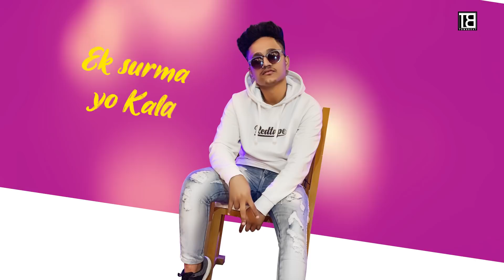Loot I KB Haryanvi (Lyrical Video) | Dean Nayak | MP Sega | Town Beat I New Haryanvi Songs 2021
DM & Town Beat presents a new Haryanvi song 2021 'Loot' by KB Haryanvi. The music is composed by Dean Nayak and lyrics are penned by KB Haryanvi.

Link for Insta Reel-

Singer - KB Haryanvi
Music & Mix Master - Dean Nayak
Lyrics & Composition - KB Haryanvi
Wardrobe - The Button
Publicity Design & Video - MP Sega
Label - Town Beat

Produced by - DM

To launch songs on Town Beat:
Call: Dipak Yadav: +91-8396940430